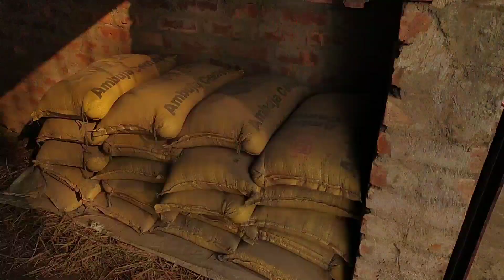Finally ঢালাই কম্পিলট । Anowar Vlog, Vijay Riya vlog , Village life vlog .......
Finally ঢালাই কম্পিলট